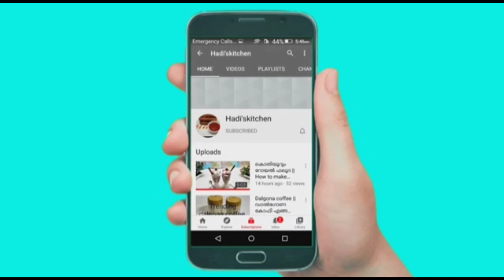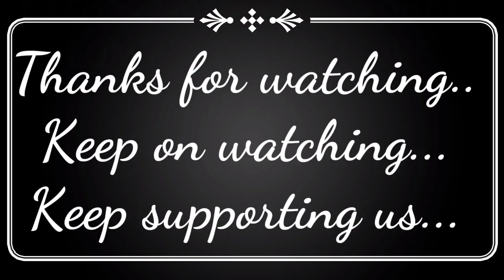ബേക്കറിയിൽ കിട്ടുന്ന അതെ രുചിയിൽ ഒരു കിടിലൻ ബ്ലാക്ക് ഫോറെസ്റ്റ് കേക്ക് 😋😋😋😋